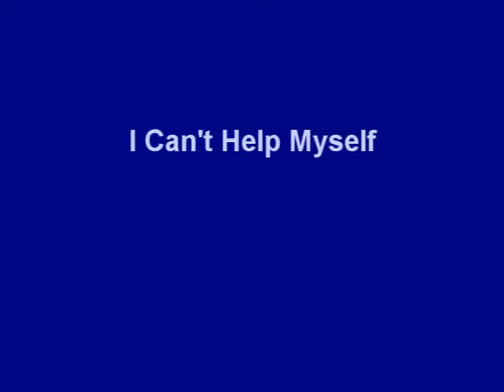I Can't Help Myself- Illiteratty CD release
from our CD release on June 3 2016!